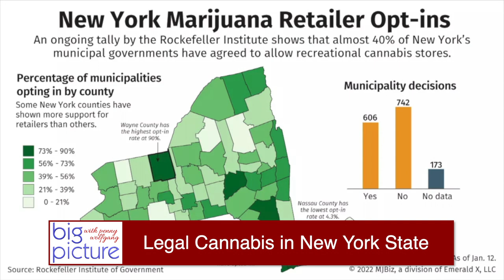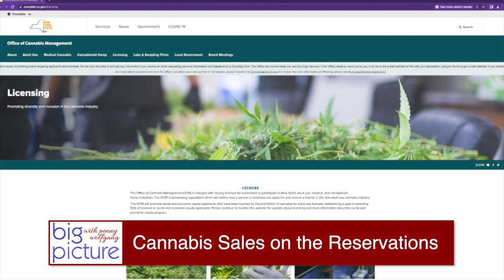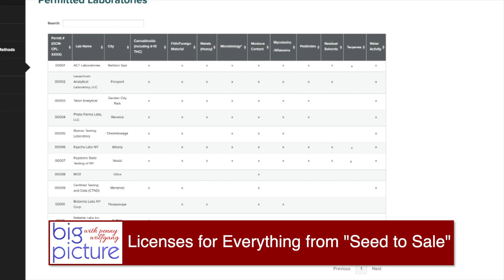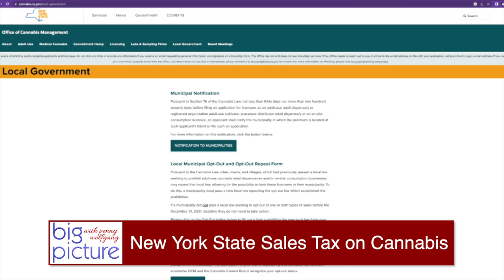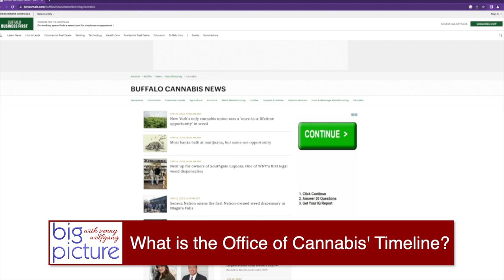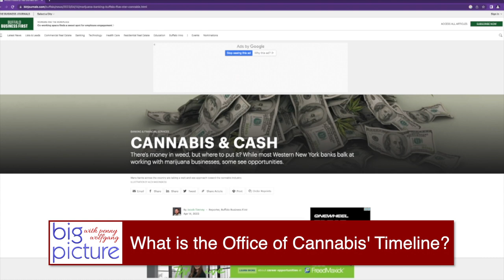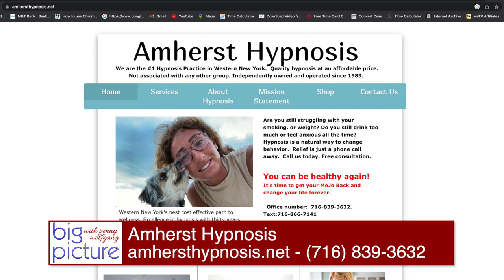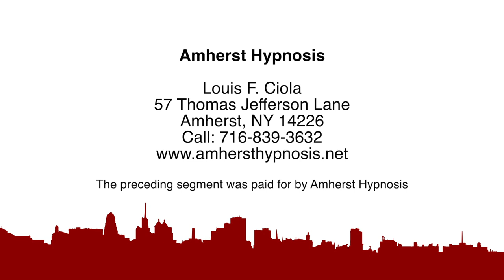Big Picture - Cannabis - Amherst Hypnosis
Tony Talks to Tim Toohey and Michael Gawel about Legal Cannabis In New York State.

Plus Penny Talks to Louis Ciola from Amherst Hypnosis.
amhersthypnosis.net

Paid Segment